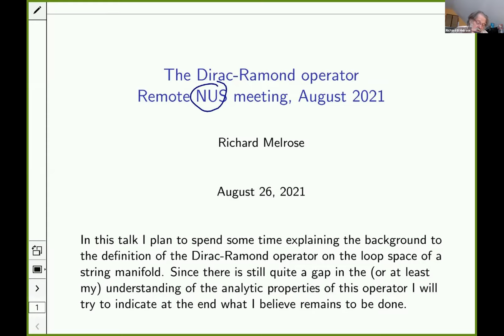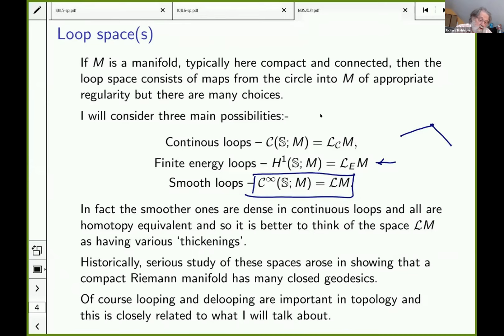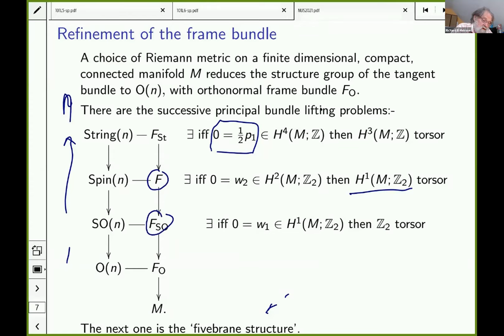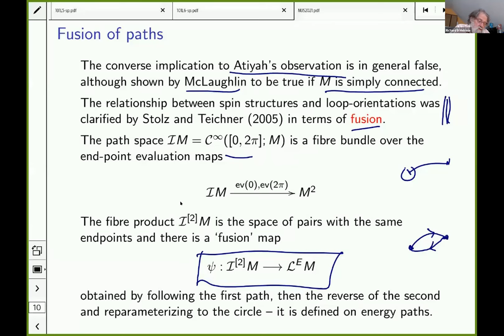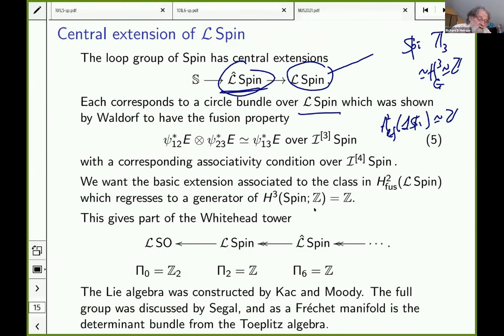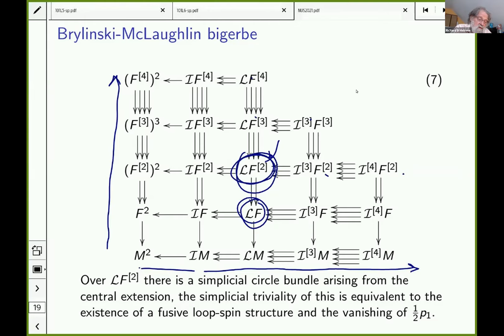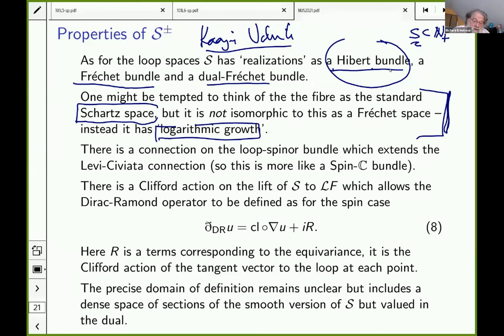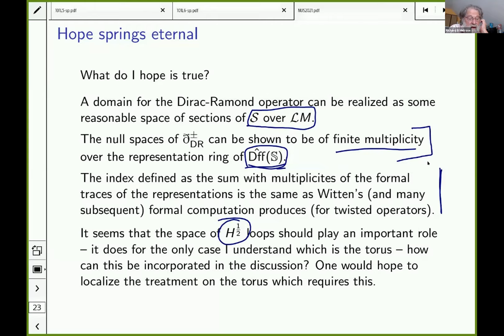The Dirac Ramond operator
Distiguished Lecture Series by Richard Melrose (Massachusetts Institute of
Technology, USA)